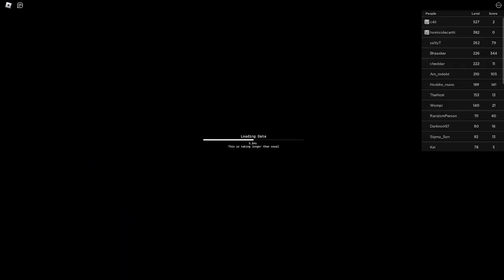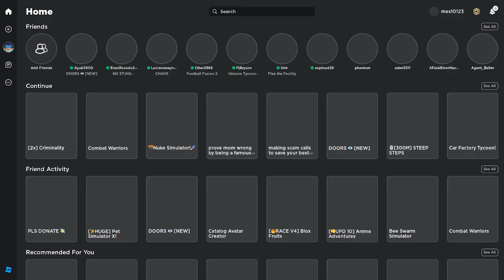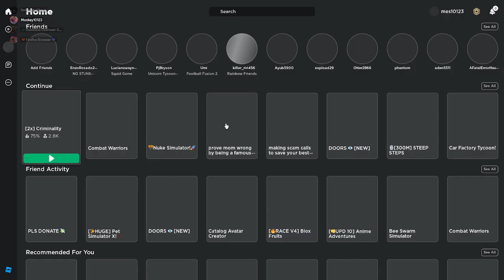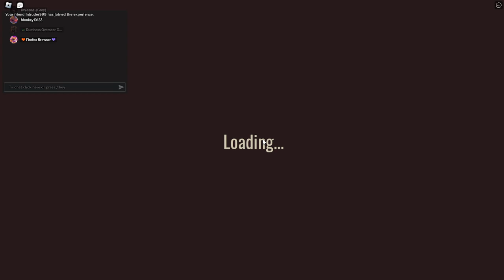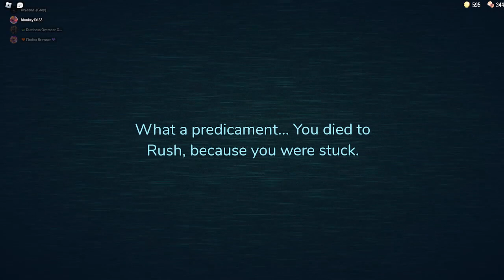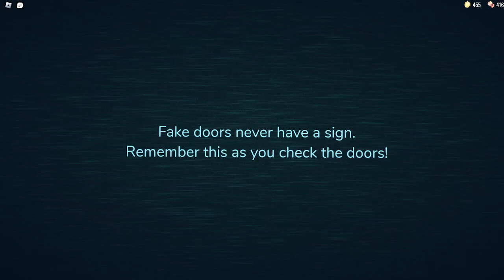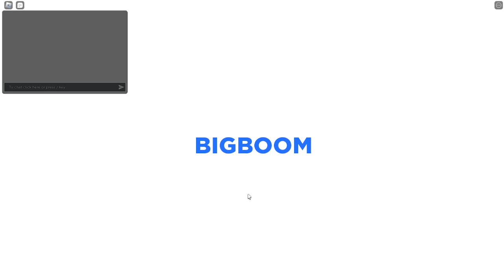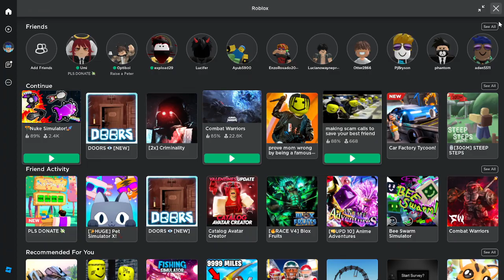Roblox but alone because computer sucks (2/10/2023